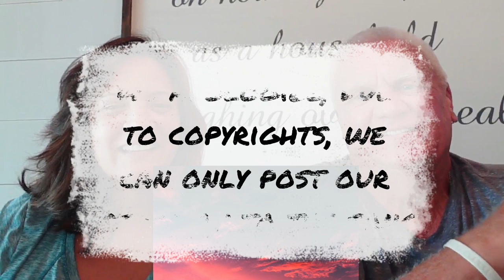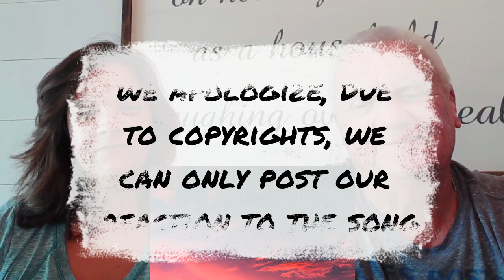Country Music Reaction | Megan Moroney Reaction | Tennessee Orange Reaction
My new ANTHEM! Go Vols! We had to shorten this video due to copyright restrictions. Let us know if you like this format for future videos having this issue. Thx